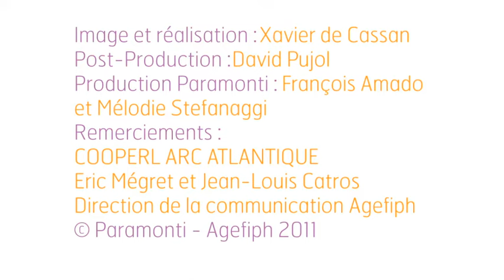Portrait de Eric Mégret chauffeur poids-lourd - Témoignages Personne handicapée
Suite à un accident de moto, Eric Mégret a perdu l'usage de son bras gauche. La Cooperl Arc Atlantique a aménagé un véhicule adapté, pour lui permettre de conduire un poids-lourd.